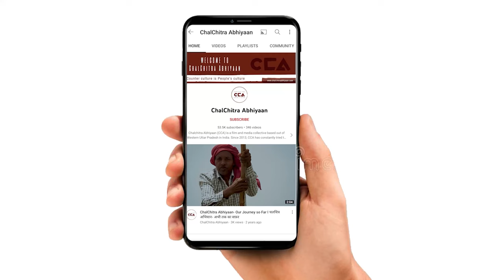कैराना में इकरा हसन को लेकर ऐलान || A big announcement made about Iqra Hasan in Kairana - CCA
देश में चुनावों की घोषणा हो चुकी है, 19 अप्रैल को यूपी की कैराना लोकसभा सीट पर मतदान होना है। इकरा हसन को समाजवादी पार्टी ने आगामी लोकसभा सीट से टिकट दिया है और बीजेपी से प्रदीप चौधरी पर भरोसा जताया गया है। वही दूसरी तरफ बसपा ने श्रीपाल राणा जी को प्रत्यासी बनाया है ।
चलचित्र अभियान की टीम ने कैराना लोकसभा सीट के क़स्बा कैराना में लोगों से लॉकसभा चुनाव के बारे में बातचीत की। जिसमें लोगों ने अपनी अपनी राय दी।

Elections have been announced in the country, with voting scheduled for the Kairana Lok Sabha seat in Uttar Pradesh on April 19. Ikra Hasan has been nominated by the Samajwadi Party for the upcoming Lok Sabha seat, while trust has been expressed in Pradeep Chaudhary by the BJP. On the other hand, BSP has nominated Shripal Rana as their candidate.

CCA team engaged in discussions with people in the town of Kairana, the constituency of Kairana Lok Sabha seat, about the Lok Sabha elections, where people expressed their opinions

Ground Report